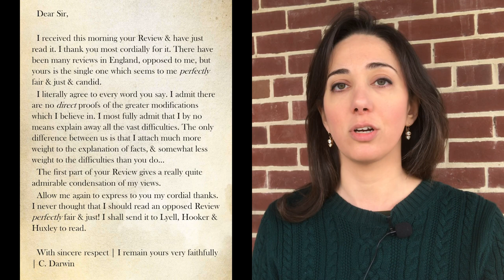My favorite letter in the history of science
In 1860, Charles Darwin wrote a letter to another scientist who had criticized his book, On the Origin of Species. In this video I explain why I love this letter so much, and what it tells us about Darwin.